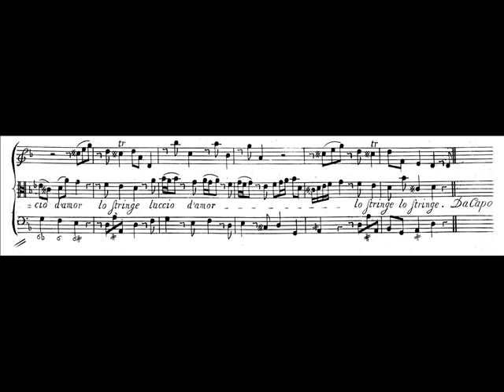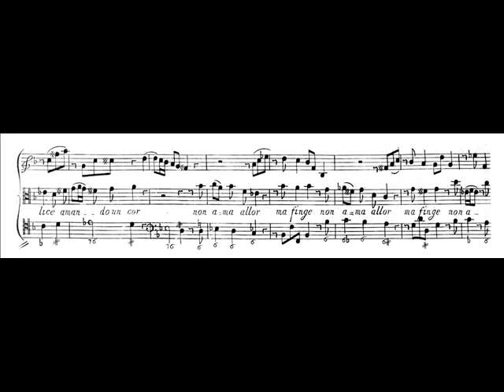G. Bononcini, Aria "Se scherza e ride" (dalla Cantata "Siedi Amarilli") - (score)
Gérard Lesne "Amarilli"
Il Seminario Musicale
Virgin Classics - Veritas (1993)

Testo:
Se scherza e ride,
se parla e dice
quant'è infelice
amando un cor,
non ama allor
ma finge.
Se non favella
ma guarda e tace,
e senza pace
sospira ognor,
laccio d'amor
lo stringe.